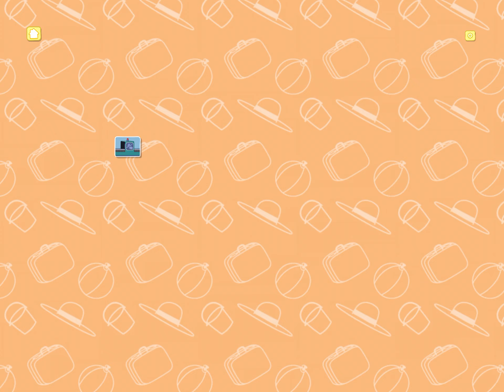28 juillet 4 Reiwa